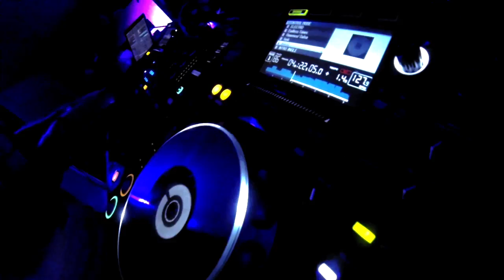THE FUR PARTY/ PARIS 2014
Chalêt des Iles "FUR PARTY"